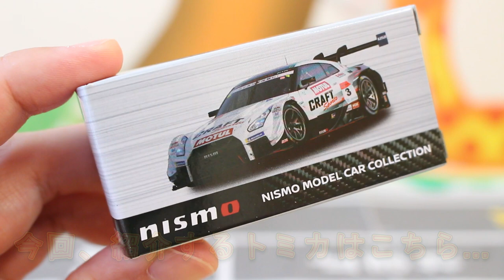CRAFTSPORTS MOTUL GT-R #3 SUPER GT GT500 2018 COLOR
「CRAFTSPORTS MOTUL GT-R　#3 SUPER GT　GT500 2018 COLOR」を紹介します。

トミカ CRAFTSPORTS MOTUL GT-R　#3 SUPER GT　GT500 2018 COLOR

          効果音ラボ